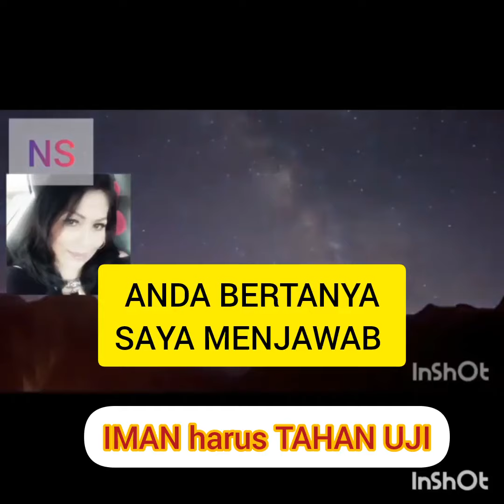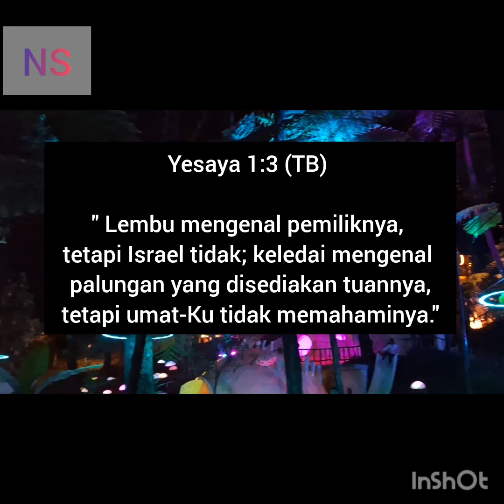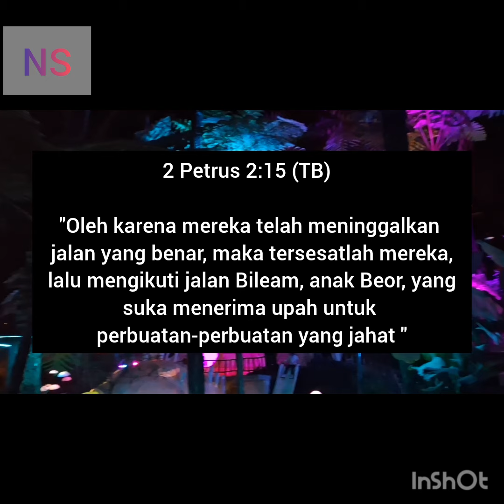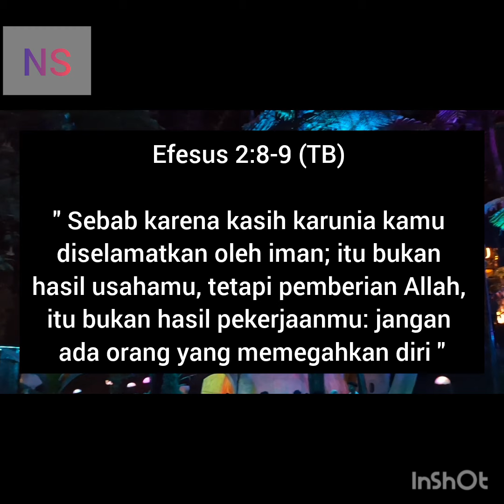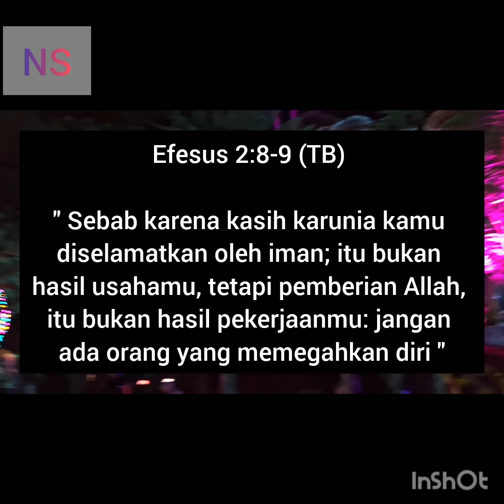APAKAH PERTANYAAN2 INI MEMBUAT IMAN NS TERGUNCANG...??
PILIH PERCAYA TUHAN ATAU TIDAK?  UNTUNG YANG MANA?
Dapatkan jawabannya di video ini.

Bagi anda yg mau ambil bagian dalam mendukung Pelayanan Channel Penginjilan ini bisa melalui :